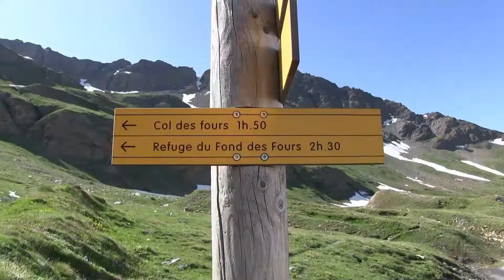PONT DE LA NEIGE